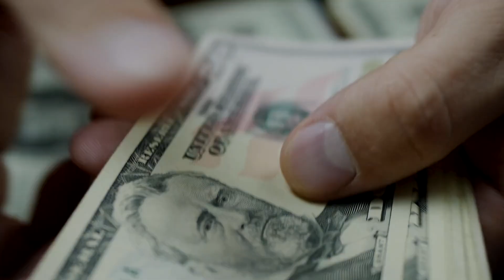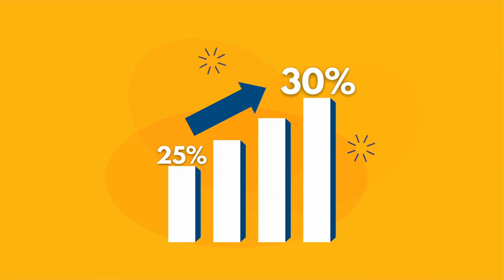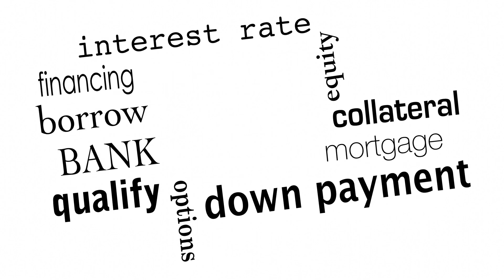FLORIDA HOUSING MARKET PREDICTION 2022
What is the Florida Housing Market Predictions for 2022? Will the housing market crash in 2020? What about the St Augustine Real Estate Market? Well let's see what the experts are forecasting about inventory and mortgage rates.

🚚 Moving to St Augustine?

Welcome to the Your Key to St Augustine Youtube channel. Whether you are a lifelong Floridian or relocating to Northeast Florida, the Kim Devlin Team is here to help. Posting videos weekly and sharing information about St Augustine and the surrounding areas in an effort to keep you informed on all things homes and living in St Augustine. If you are thinking about moving or relocating to St Augustine or St Johns County, Florida, we can make your move a much easier one!

We specialize in Relocation for buyers moving to St Augustine or relocating to Florida and sellers moving out and on to the next chapter of their lives. I get it..I've been there and my goal is to make it as easy as possible for you.
Can't wait to speak with you!

If you'd like to search for homes start here

I'm available to answer any questions you may have